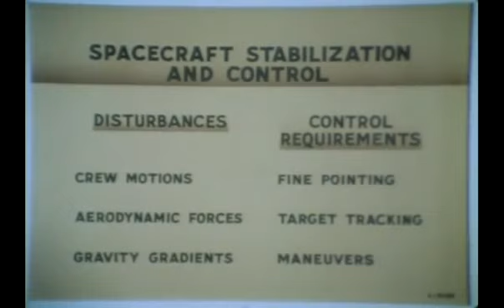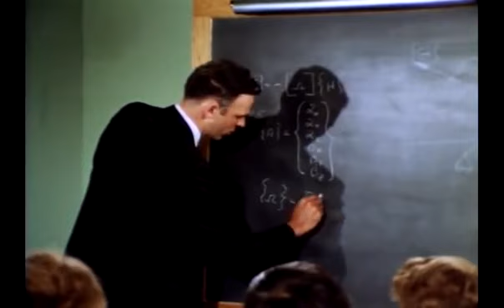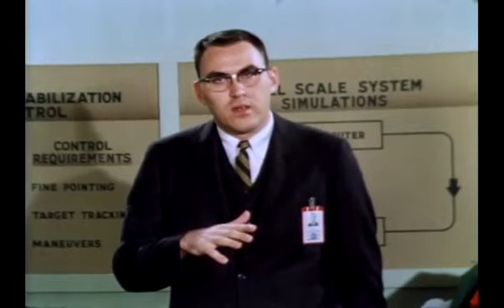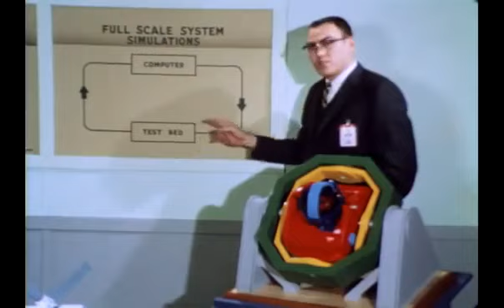Spacecraft Stabilization and Control (1968)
В этом фильме НАСА 1968 года обсуждаются проблемы и перспективы времени, связанные со стабилизацией космического корабля и управлением на орбите.